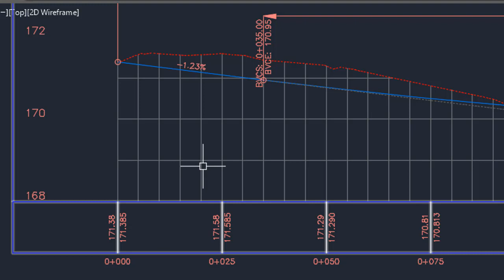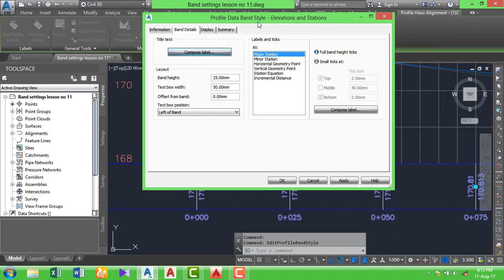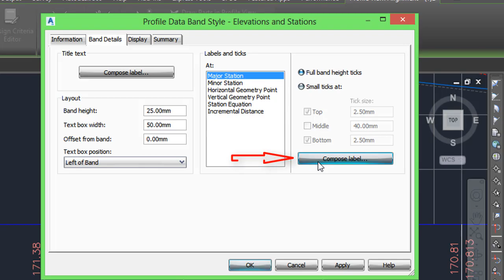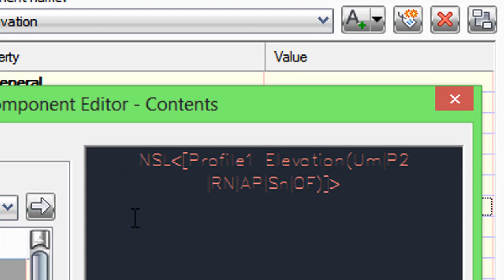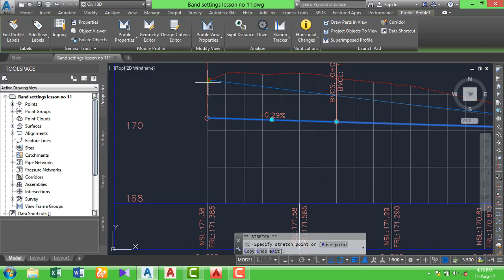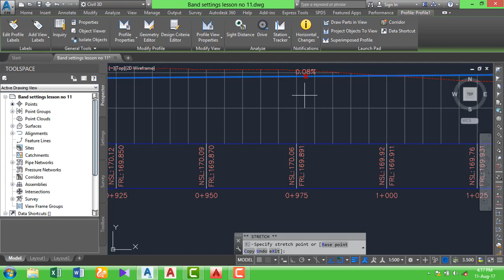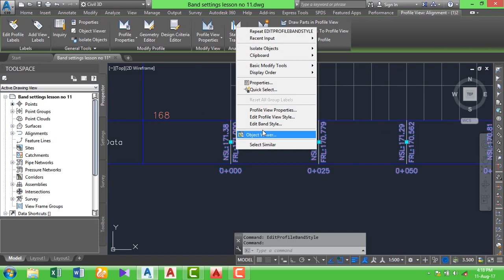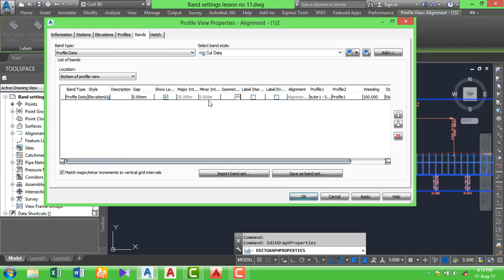How to Set Bands for Vertical Profile-Part 11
How to Edit Band Style in AutoCAD Civil 3D